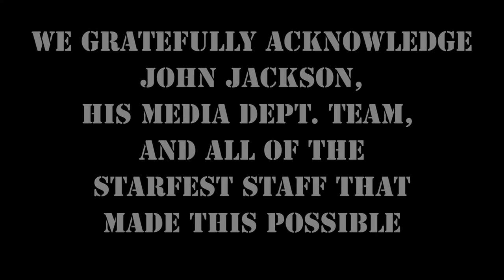Geek Tank In The Field Interview - Roger Cross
Chelsea interviews actor Roger Cross (Continuum, Dark Matter, The X-Files, Arrow, and The L Word to name a few) at Starfest 2018.